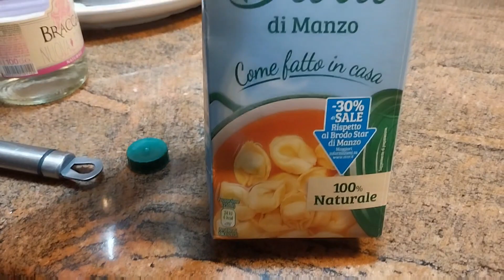Italian recp Sopas yummy